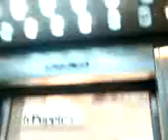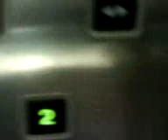[Jun 2009] Dong Yang Hydraulic Scenic Elevator at Pondok Indah Mall 1, Jakarta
Please note that is is an OLD video that I took back in June 2009 using my old Sony Ericsson K530i phone.

Quick and short ride of the very first elevator I've ever ridden in my life (I called it as the "childhood elevator"). This video was filmed shortly after the elevator had just been switched on, as we went here early in the morning before opening time to buy some takeover foods before driving to Bandung for a wedding party. And believe it or not, that guy with the blue shirt was actually a ThyssenKrupp elevator technician. In fact, ThyssenKrupp maintains this elevator as Dong Yang was acquired by ThyssenKrupp in 2003. Moreover, the distributor who installed this elevator (PT. Pura Kencana) was also acquired by ThyssenKrupp in 2004 when they tried to enter the Indonesian market. As for this elevator, almost everything hasn't changed since it was first installed in 1991. Only the door bumpers have been replaced with door sensors to improve safety.

Dong Yang was a South Korean elevator manufacturer which existed between 1966 and 2003. Until 1999, they manufactured elevators under technical collaboration with Toshiba Corporation of Japan. They were acquired by ThyssenKrupp in 2003 and became ThyssenKrupp Dongyang until 2008 when it became thyssenkrupp Elevator Korea until now. In Indonesia, Dong Yang was distributed by PT. Pura Kencana from 1988 until 2003.

Capacity: 20 Persons/1350kg
Floors served: G, 1, 2 (3 floors)
Year installed: 1991
Maintained by: PT. thyssenkrupp Technologies Indonesia
History: Mostly original

DT ratings: 0 / 10